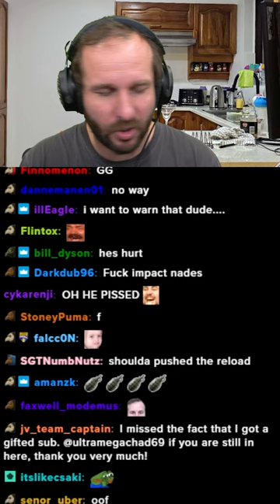I got physically blocked by a nade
Youtube Channels!

Live Stream!

Socials!

Merch!